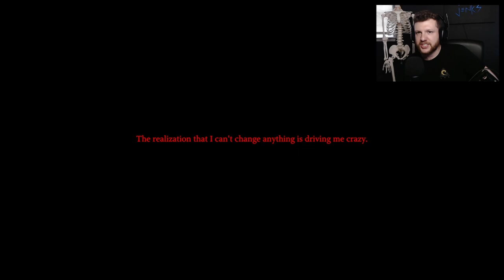The Neighbor's Kid SUCKS - 9 CHILD'S STREET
This could be the scariest game of this year EASILY.

Not much in this description box yet but someday there will be so THANKS FOR WATCHIING! :)